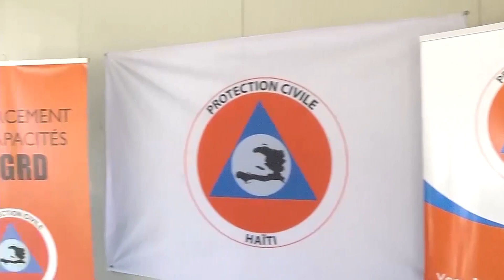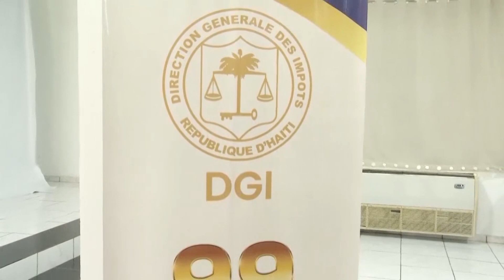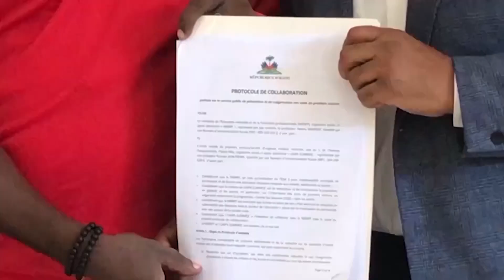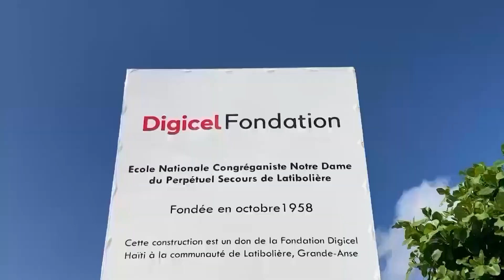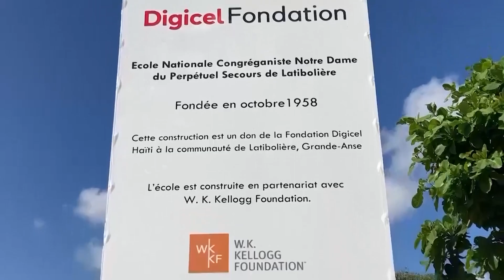Gade'l Jan'l Ye / Bilan Juin 2023